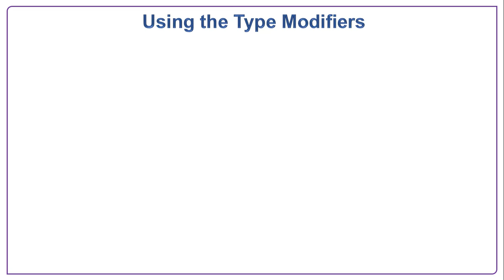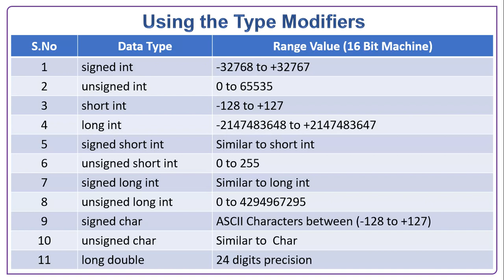Type of Modifiers in C Language